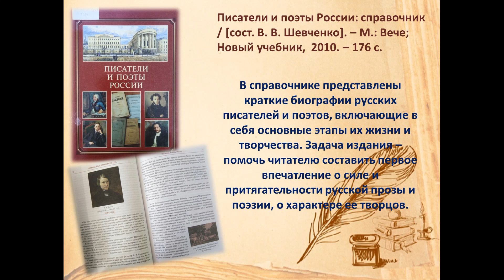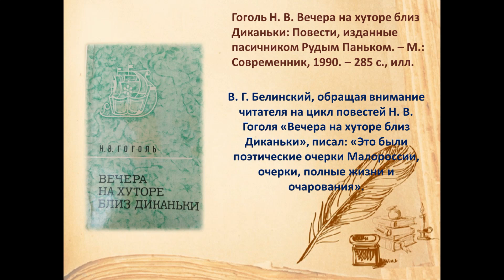Этот удивительный мир Гоголя